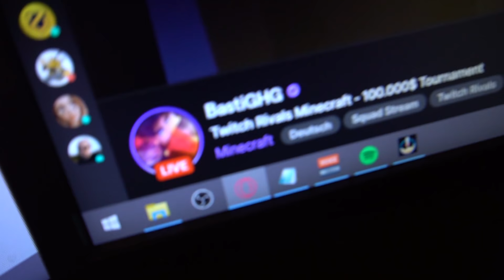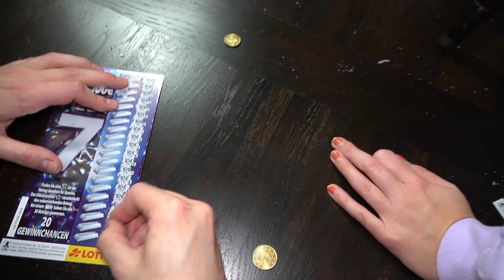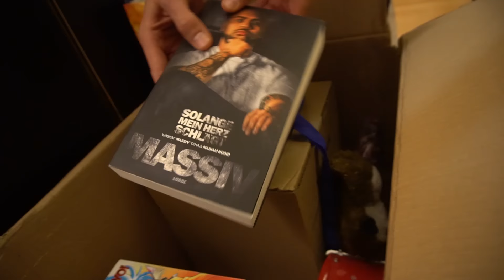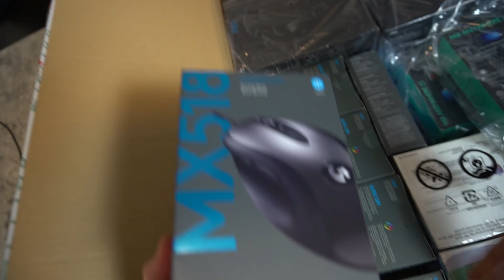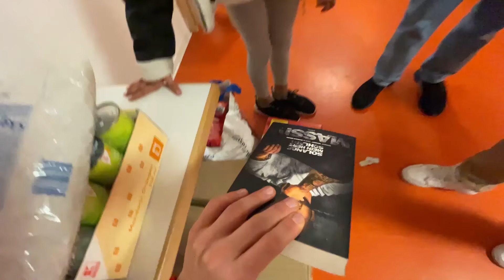Ich habe 100kg Nudeln gekauft...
Heute haben wir ausnahmsweise mal was sinnvolles gemacht... Das Projekt war echt ein riesen Aufwand. Dickes Danke an alle Leute die geholfen haben!

Nils
Meine Tante & Mama

Hier habe ich mein PC her (Werbung)

✘ Meine Kamera

✘ Mein Mikro